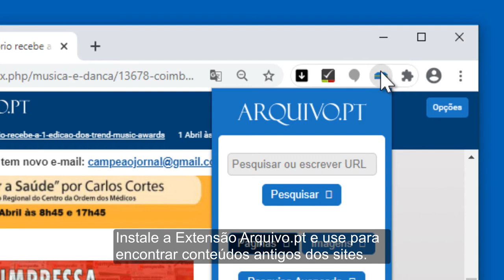Como Utilizar a Extensão Arquivo.pt (demo)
Extensão Arquivo.pt é uma extensão para o browser Google Chrome, desenvolvida por Rodrigo Marques e Hugo Silva.

Esta ferramenta permite realizar pesquisas avançadas no Arquivo.pt diretamente a partir do browser, sem necessitar de abandonar a página que está visualizar no momento. A Extensão Arquivo.pt foi 2ª classificada no Prémio Arquivo.pt 2020.